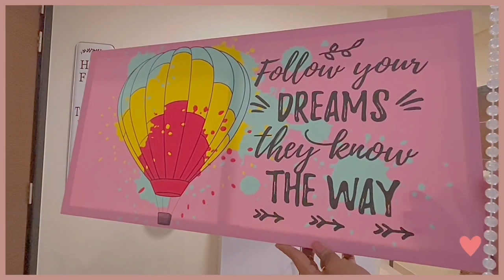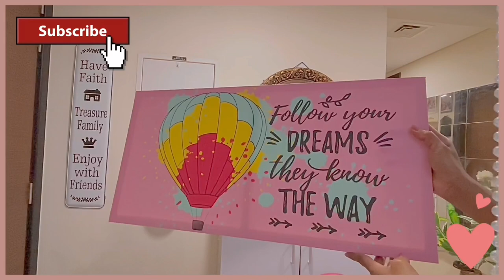How To Make A Small Entryway Look Bigger|Home Decorating Ideas|Amazing Entry Table Decor Ideas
How To Make A Small Entryway Look Bigger|Home Decorating Ideas|Amazing Entry Table Decor Ideas @mygracioushome6182

Hi My YT Fam,
In this video i am sharing my small entryway after the christmas (holidays). its quite challenging for small entryways after all the cozy christmas decor xomes down.! ☺
I hope you get some home decor ideas and enjoy!

entryway,
how to,
entryway table decor ideas,
entryway table,
my gracious home,
gracious home,
how to make small entryway look bigger,
indian home decor haul,
home interiors,
home tour,
decor hacks,
home organization,
kitchen,
bedroom,
room tour,
bathroom,
house to home,
tips and tricks,
entryway table makeover,
entryway diy,
diy,
home diy,
home decor diy ideas,
Valentine's day Decoration,
Valentine's day diy,